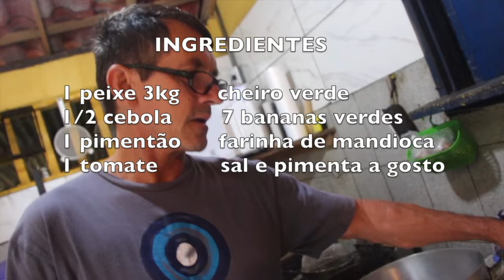JOSÉ CUSTÓDIO VIEIRA - CAIÇARA DE UBATUBA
Conheci José Custódio Vieira, o Zeca, na praia do Cedro, em Ubatuba SP. Nesta minúscula praia na qual só se chega à pé, ele é o dono do único comércio, uma barraca que vende peixes, camarão e frutos do mar.

Zeca nasceu em Ubatuba 56 anos atrás, quando ainda não havia farinha de trigo, estrada de rodagem e lixo nas ruas da cidade... Naquele tempo, ele e seus familiares comiam peixe da maneira mais simples possível. Seja assado ou cozido, o único tempero era o sal e, para acompanhar, banana e farinha de mandioca.

As novidades em matéria de alimentação, tais como óleo de soja, trigo e margarina, começaram a chegar por barco depois da inauguração do presídio da Ilha Anchieta em 1952. Mas Zeca teve a sorte de ter sido criado pelo avós, mais resistentes ás modernidades e com eles aprendeu muita coisa dos antigos. Dentre elas, o Azul Marinho, um prato típico caiçara.

Sempre tive curiosidade de saber como se faz esse prato e Zeca se mostrou animado quando disse do meu interesse em filma-lo cozinhando o Azul Marinho. Combinamos um dia antes da temporada, eu vim a Ubatuba especialmente para este registro e, naturalmente, estava chovendo quando chegamos ao Cedro para fazer o vídeo. Tive que proteger todo equipamento com plásticos, mochila à prova d’água e um imenso guarda-chuvas, mas quando botamos o pé na areia da praia, a chuva parou!

Zeca entrou no mar para recolher uma rede que armara no dia anterior. Se desse algum peixe faríamos o prato com peixe fresco, senão, ele já tinha na geladeira um pirajica de 3 kg pescada um dia antes. A pirajica não é um peixe muito conhecido, mas segundo Zeca é dos melhores para fazer o Azul Marinho. Além de ser um peixe vegetariano, se alimenta de algas, tem a carne consistente e não se desmancha em pequenos pedaços durante o cozimento.

O mar não estava pra peixe, tivemos que usar a pirajica mesmo. Fiz uma rápida entrevista e passamos para cozinha.

Ele avisou que azul marinho que se faz hoje nos restaurantes já não é mais como antigamente. Antes não se colocava nada mais que sal e bananas verdes; muito importante que sejam verdes e não sejam “quinadas”, isto é, tem que ser cheias ou granadas. Hoje se faz o pirão separado, antes se fazia no prato. Ele continua fazendo no prato, amassando as bananas cozidas, adicionando a farinha e por último jogando o caldo em que foi cozido o peixe. O pirão se forma no prato e pode ficar mais seco ou mais molhado, conforme o gosto do freguês.

O que mudou no jeito dele fazer foram os temperos. Hoje ele coloca cebola, pimentão, tomate, pimenta, refoga tudo e depois verte o caldo da banana verde cozida, que é onde o peixe vai cozinhar por uns 15 minutos mais ou menos.
Depois de cozido é preciso manter o fogo baixo para que o caldo não esfrie, pois com caldo frio não se faz pirão! Por isso o peixe tem que ter a carne firme, pois senão ele desmancha.

Confesso que quando Zeca me informou que o peixe estava pronto eu me decepcionei. A única cor que havia na panela era o vermelho dos tomates... Indignado eu perguntei;

__Mas cadê o azul marinho, Zeca?

Com a maior naturalidade do mundo ele respondeu;

__Ah, mas pra ficar azul tem que ser feito no fogão de lenha, na panela de ferro e com muito mais banana...

Bem, nem tudo é perfeito... Passamos então à degustação do peixe. Minha esposa comeu primeiro e achou maravilhoso. Pra ela gostar devia estar com pouco sal. Com a câmera ainda na mão comi uma garfada do prato dela e me senti voltar no tempo. Nem sinal dos temperos, o que eu sentia ali era gosto de peixe, farinha de mandioca e banana verde. O que eu estava comendo ali era uma comida rústica, sem nenhuma sofisticação, mas com um sabor bem definido dos três ingredientes principais. Do sal, pimenta, pimentão e tomate, nem sinal. Mas não se enganem, estava uma delícia, era muito leve e matou bem matada minha fome de leão.

Quem gosta de comida mais temperada, coloque o triplo de tempero que o Zeca usou na receita do video. Estava gostosa, mas vai parecer insossa para quem gosta de um tempero mais carregado.